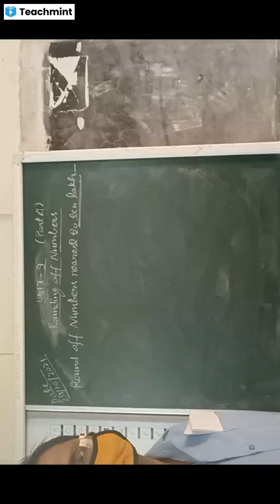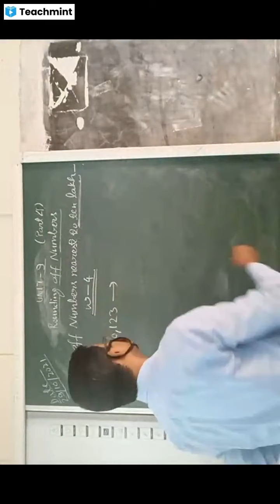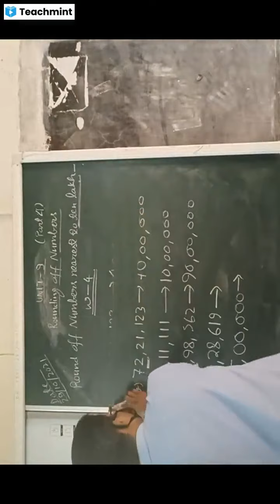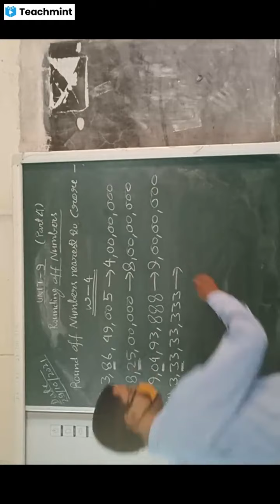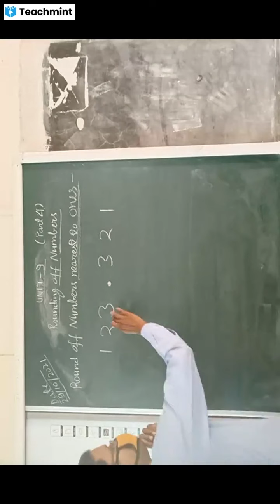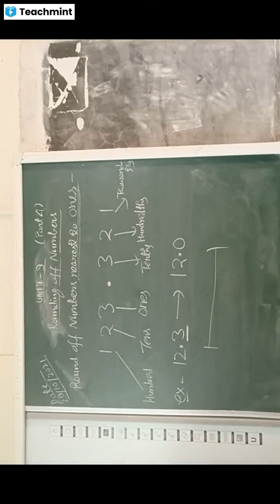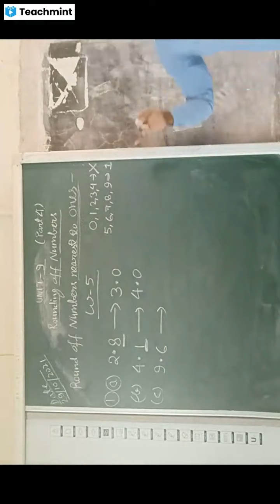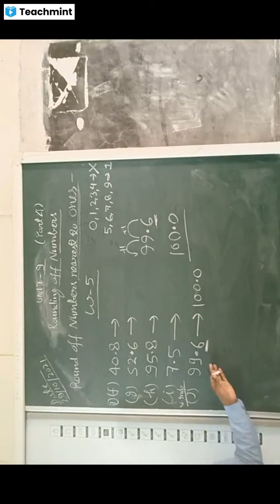CLASS 5 MATHS // UNIT 9 // PART 4 // ROUND OFF NUMBERS //